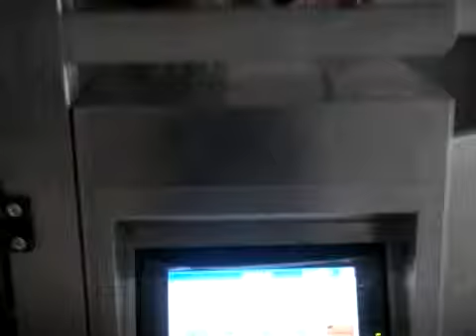Máquina envasadora vertical y pesadora.avi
Máquina envasadora vertical SPAN montada en fabrica. La máquina envasadora de SPAN S.L. es una de las marcas líderes en España. Calidad, eficiencia y velocidad para su sistema de producción.